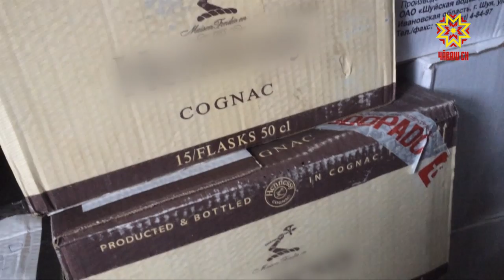На Координационном совещании обсудили ситуацию на алкогольном рынке